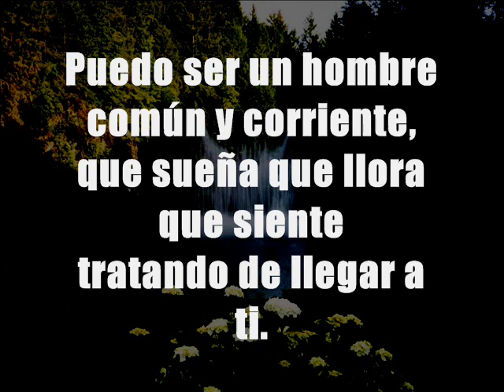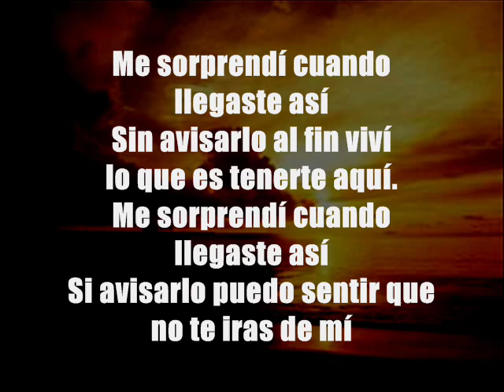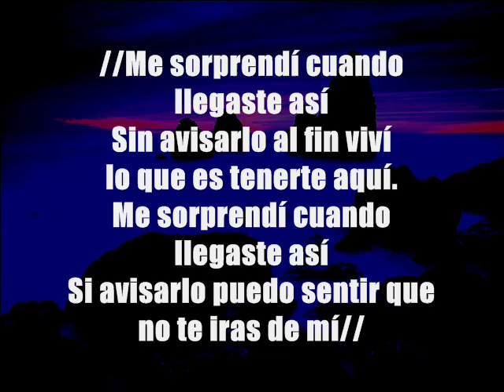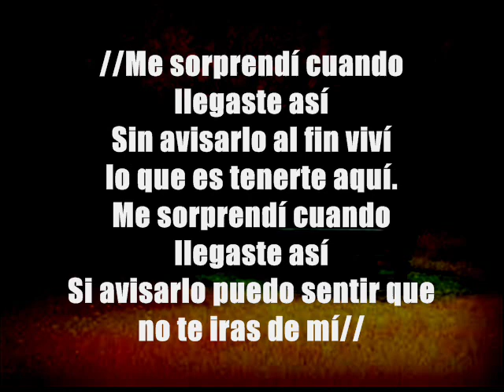Cuando Llegaste Asi - Luis Campos (Pista)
Pista Del Album "La Vida Que Elegi" De Luis Campos
Cuando Llegaste Asi
Luis Campos
Album:La Vida Que Elegi
(Luz A Las Naciones)